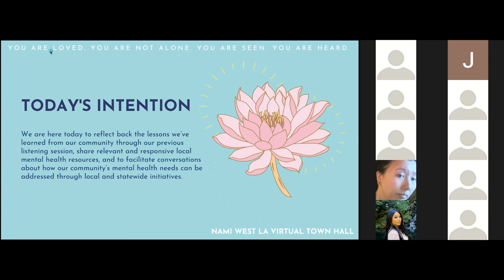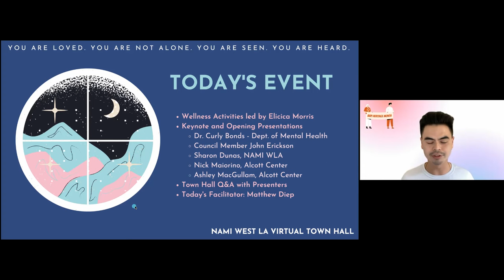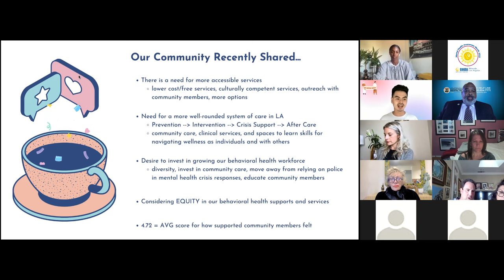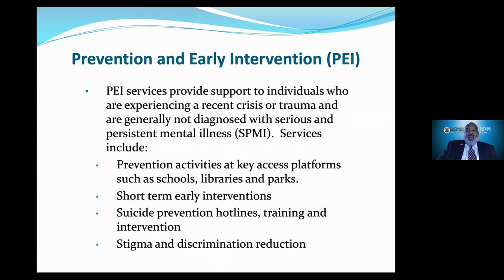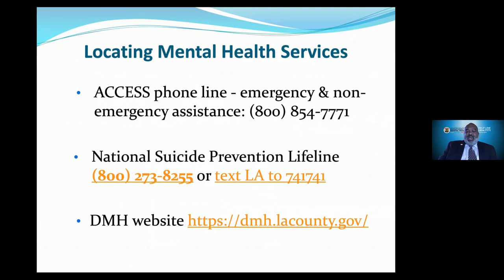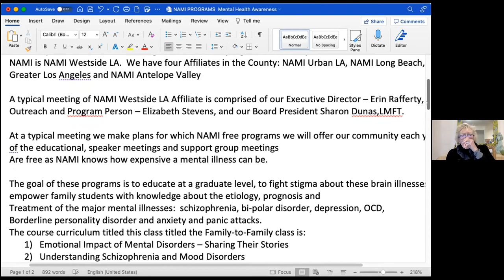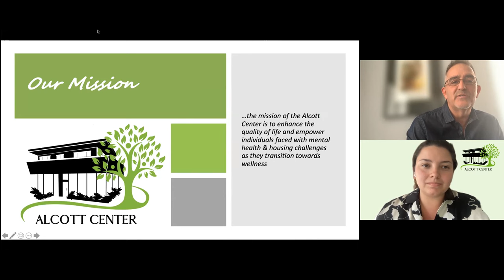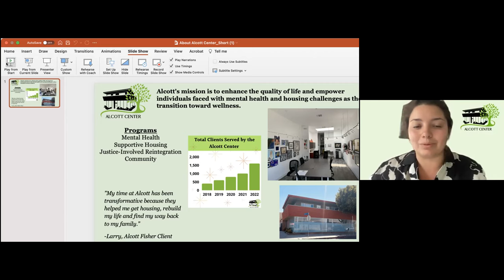Mental Health Town Hall - Mental Health Awareness Month 2022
Virtual Mental Health Town Hall co-sponsored by the City of West Hollywood and MHSOAC featuring mental health advocates, service providers, and behavioral specialists, including Cedar Sinai’s Dr. Waguih William Ishak MD, FAPA, and LACDMH Chief Medical Officer Dr. Curley Bonds MD.

Also presenting: Ashley McGullam from Alcott Center, City of West Hollywood Council Member John Erickson, and moderated by Founder and Director of Psypher Matthew  Diep.

Visit MHAM.NAMILA.ORG to learn more!